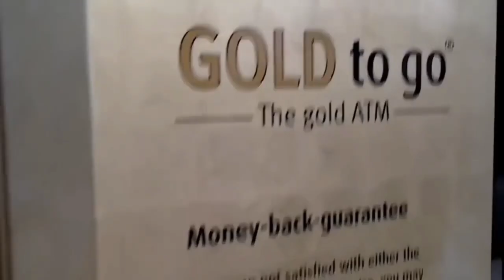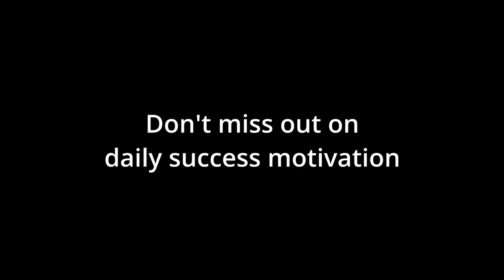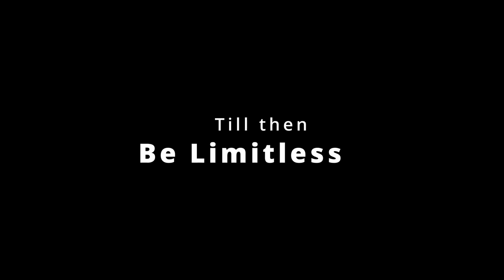Billionaire Luxury Lifestyle in DUBAI 💸 2023 Visualization💰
Get to experience the Billionaire Lifestyle of Dubai! Dig Inside The Billionaire Lifestyle Of Dubai. Enjoy the Luxury Lifestyle Visualization Dubai has to offer and get Motivated by the way Billionaires live in Dubai in 2023 💰

The Dubai Arab Emirates offers the most tantalizing story you'll get to hear of any place. From an abandoned desert in the 1950s to a preferred destination for anybody who is feeling a bit extra is spending money. Today, Dubai is known for its luxury shopping, luxury cars, luxury villas, ultramodern architecture, and buzzing nightlife full of choreographed musical water fountains and fireworks 🔥 Today, it is home to some of the wealthiest businessmen in the world. It's difficult to picture Dubai without its modern skyscrapers, endless tourism and retail possibilities, and an extraordinary level of living 💫

Remove the negativity , keep the positive energy around you and your mindset is bound to change 💫

Help me inspire the world, but it starts from YOU. If you get inspire then help me to inspire other people.

Our understanding is that it is in correlation to Fair Right Use, however given that it is open to interpretation, if any owners of the content clips would like us to remove the video, we have no problem with that and will do so as fast as possible.